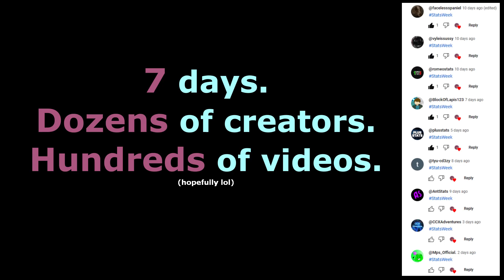StatsWeek 2023!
StatsWeek 2023 IS ON! Get ready, for you are about to see a barrage of epic content come your way...